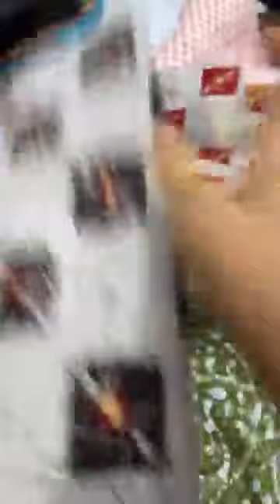না নিলে কপাল থাপড়াবেন 🥹🥹🥹raitaexclusivefashionhouse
RaitaExclusiveFashionHouse

Address : subastu Nazar valley Shopping Mall Gulshan 2 Dhaka  Bangladesh.